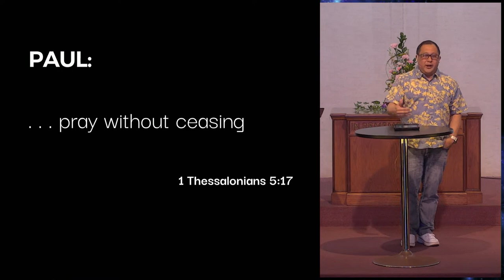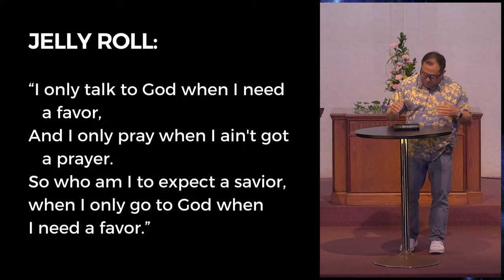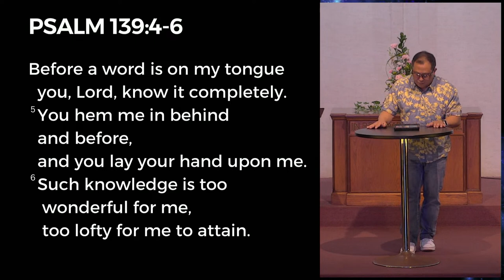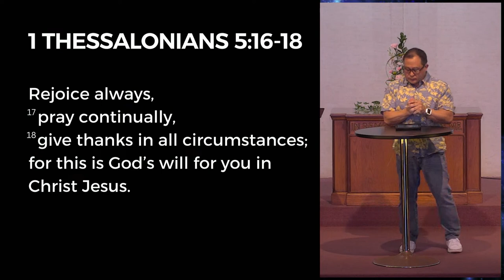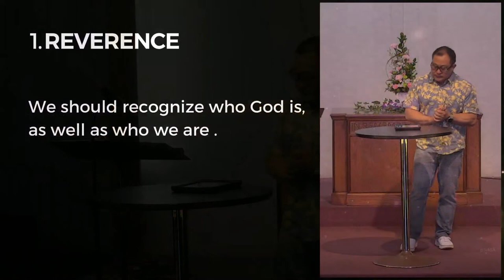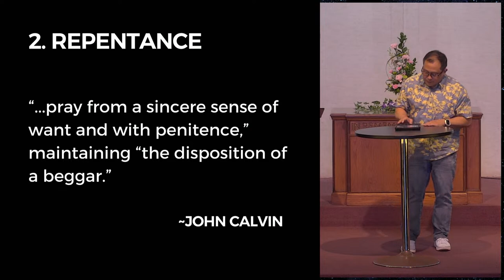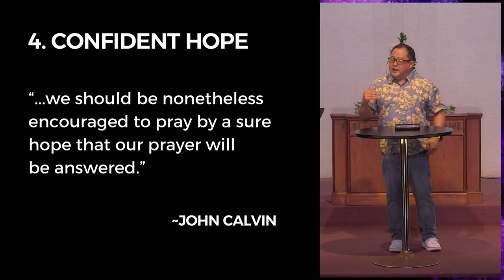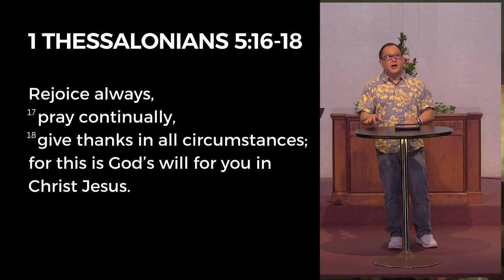10.22.23 8:00 Deeper Prayer [FBCPC]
Welcome to our traditional service at First Baptist Church of Pearl City!
“Deeper Prayer”
1 Thessalonians 5:16-18
Philippians 4:4-7

Sterling Lee
Senior Pastor
First Baptist Church Pearl City
Facebook: First Baptist Church of Pearl City

Music Covers included in this video:
“Great is the Lord”
Deborah D. Smith | Michael W. Smith

“I Worship You Almighty God”
Sondra Corbett

Charles Crozat Converse | Joseph Medlicott Scriven
Public Domain

Annie Sherwood Hawks
Public Domain

IMAGES USED in SLIDESHOW:
From NASA:
NGC 4258
images-assets.nasa.gov/image/PIA18462/PIA18462~orig.jpg

NGC 3627: Revealing Hidden Black Holes
images-assets.nasa.gov/image/PIA15806/PIA15806~orig.jpg